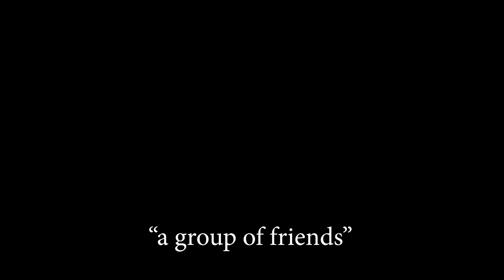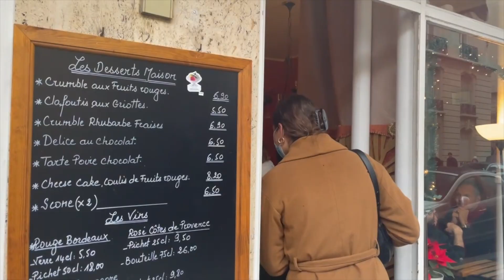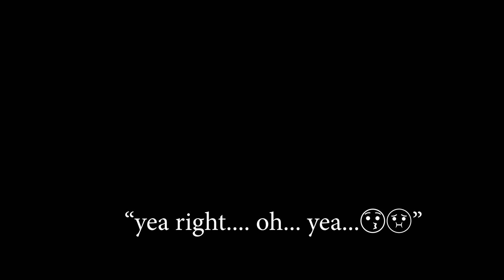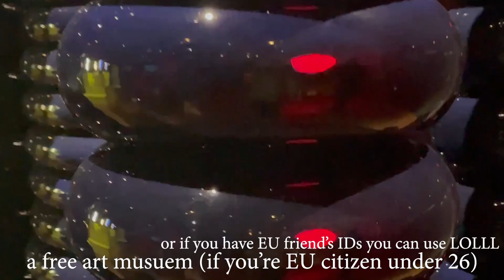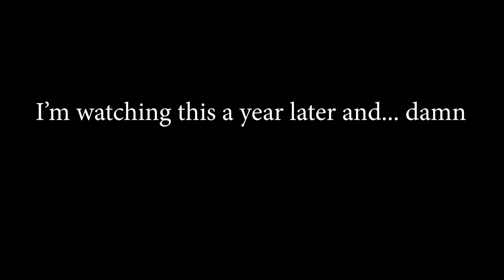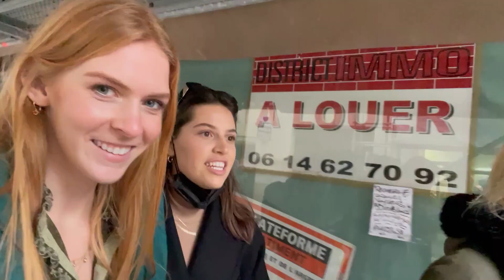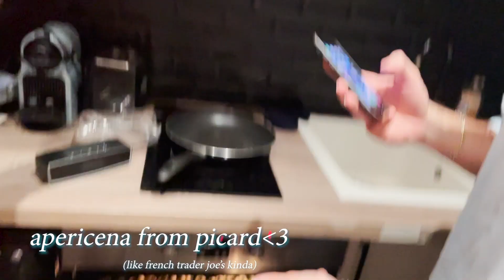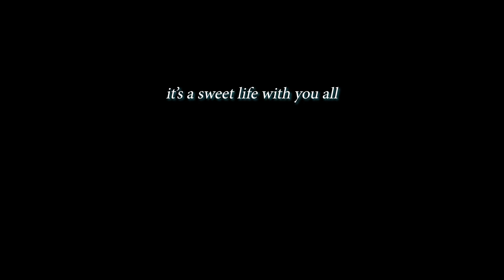new year's in Paris, France (travel vlog)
fitting that it took me exactly a year to upload/make this video, as it's making me even more grateful for all the amazing wonderful memories 2022 brought. thanks to my friends and family for being part of this beautiful year as I reflect on where it all started :)

if I ever get to edit the next video you can see what we did on New Year's Day 2022 and then eventually see 2022 start off with a bang (covid, getting robbed, etc). thanks for watching if you did bisou bisou. also apologies if there are mistakes i did not bother rewatching before uploading oops

every social i have is @catrinh20s